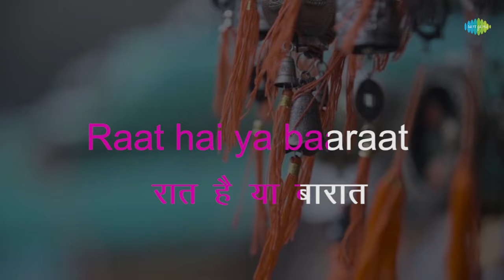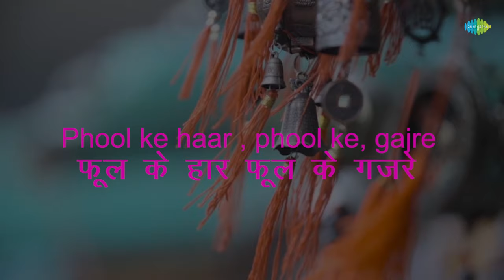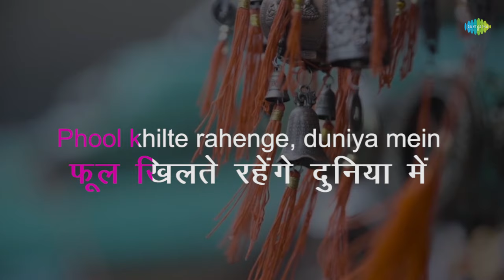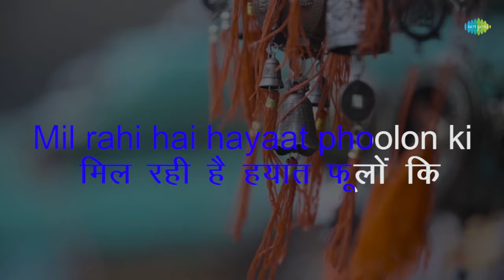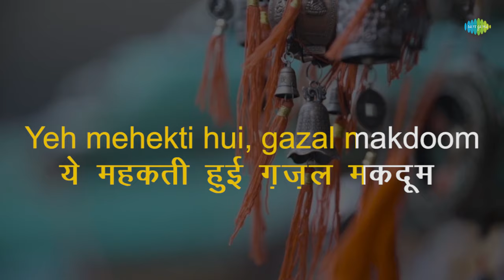Phir Chiddi Raat | Karaoke Song with Lyrics |Bazaar |Lata Mangeshkar, Talat Aziz |Makhdoom Mohiuddin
Sing to this karaoke song "Phir Chiddi Raat " with lyrics by Makhdoom Mohiuddin

Credits:
Song:Phir Chiddi Raat
Album:Bazaar
Artist:Lata Mangeshkar, Talat Aziz
Music Director:Khayyam
Lyricist:Makhdoom Mohiuddin